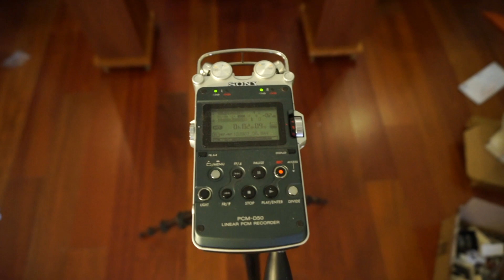Guitar_ Proac Response 1.5_driven by HH Scott LK-48-B